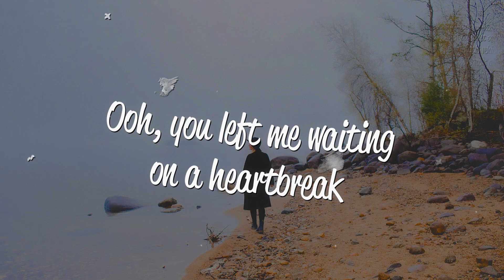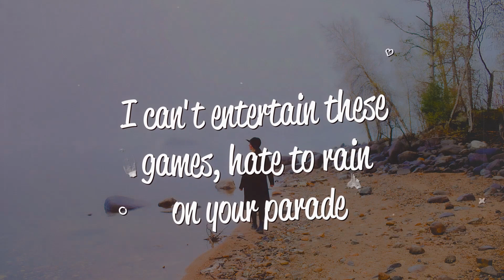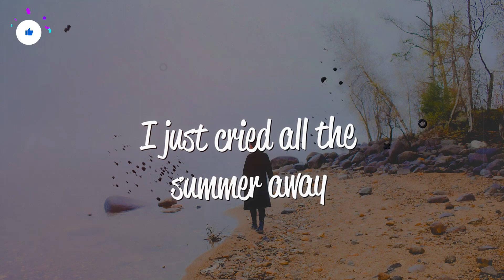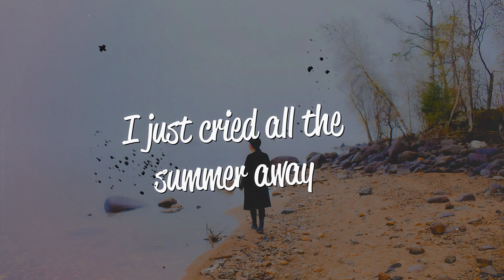Holly Humberstone - Scarlett (Lyrics)